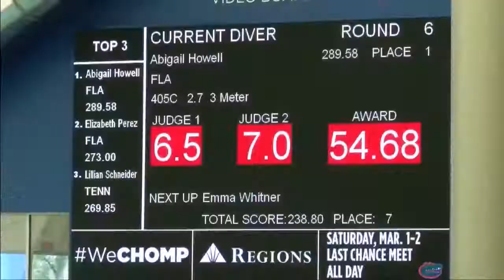[Abigail Howell] | 21 Year old Florida diver [compilation Video 2019]